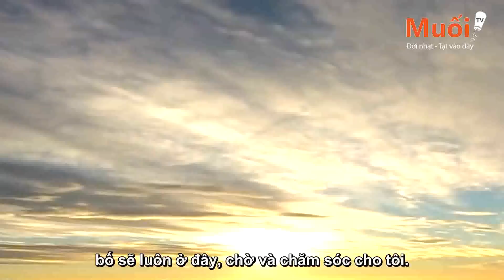Coi thường tình cảm của cha và cái kết đau lòng | Muối TV | Phim ngắn Cho bố mua một ngày của con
Link phim Trầm cảm sau sinh – khi em cần anh ở đâu

Link phim Điều quý giá nhất của bố - Ung thư phổi

THỜI GIAN QUÝ HƠN VÀNG BẠC - VẬY BẠN CÓ BÁN THỜI GIAN CHO CHA MẸ MÌNH KHÔNG???"

💰💰💰  Bạn đã giành điều quý giá nhất trong đời mình cho ai, cho việc gì? Ắt hẳn lúc trẻ sẽ là người yêu, rồi sau đó là gia đình nhỏ của bạn, rồi công việc và những cuộc vui chơi. Vậy bố mẹ sẽ ở đâu trong chuỗi thời gian của bạn?

 💰💰💰  Không phải cuộc sống cuốn chúng ta đi. Mà chính chúng ta đã vô tình và vô tâm với bố mẹ, bởi suy nghĩ bố mẹ sẽ mãi mãi ở sau cánh cửa ngôi nhà chờ đợi và bao dung cho chúng ta. Nhưng thời gian còn lại cho bố mẹ là bao nhiêu? Có kịp để cho chúng ta nhận ra? Đôi khi cái gọi là "báo hiếu" đối với bố mẹ chỉ là những điều dung dị như cùng ăn bữa cơm gia đình và nhìn con cái thành công, hạnh phúc.

💰💰💰    Hãy cùng đón xem phim ngắn "Cho bố mua một ngày của con" của Muối TV để "thấm" và suy ngẫm xem mình nên giành điều quý giá hơn vàng bạc cho ai bạn nhé.

► Một series phim ngắn thuộc kênh Muối TV
Những phim ngắn (từ 5 phút – 10 phút) về các vấn đề trong cuộc sống xã hội dưới dạng tâm lý tình cảm để truyền tải thông điệp nhân văn tới người xem
► Đối tượng: Tất cả mọi độ tuổi, tầng lớp và giới tính
► Phát sóng định kỳ: 1 phim/1 tuần

© Bản quyền thuộc về Muối TV